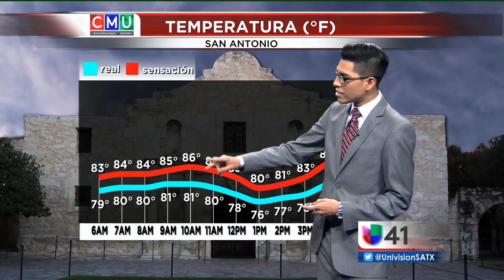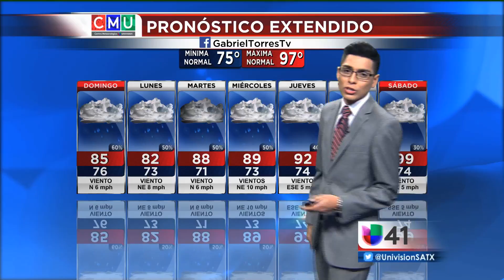08/13/2016 Segmento del tiempo 5pm